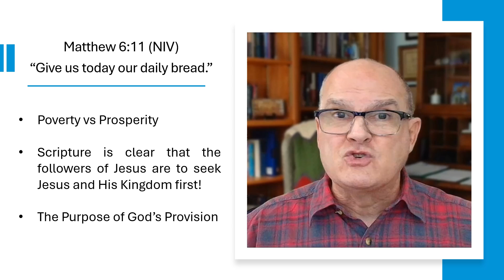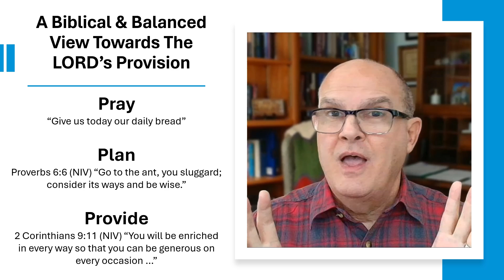08/30/24 The Lord's Prayer (4E) A Biblical Perspective Towards God's Provision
There have always been two extreme views towards God's provision for His people: Poverty vs Prosperity. Is there a Biblical perspective towards God's provision that doesn't go to extremes? Watch this video and find out!